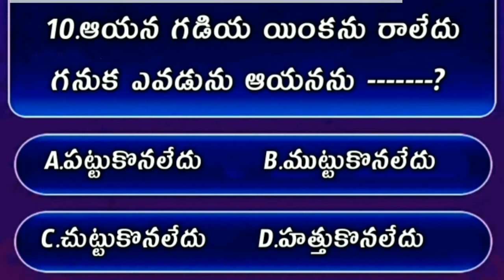Bible Quiz On Jhon The Gospel #45 | Bible Quiz In Telugu | యోహాను సువార్త నుండి బైబిల్ క్విజ్